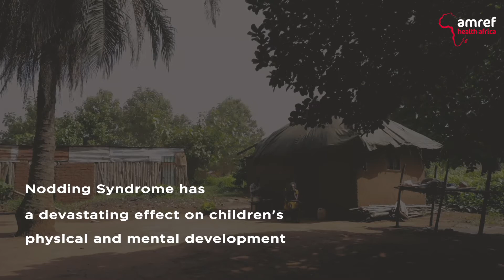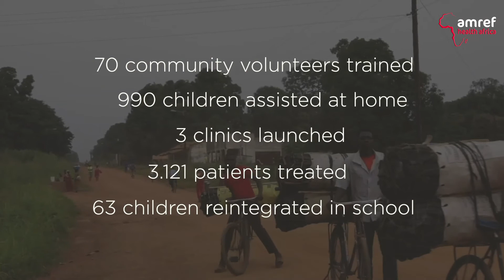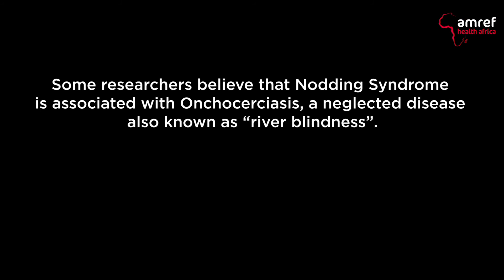Interventions to Curb Nodding Syndrome in South-Sudan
Nodding Syndrome disease is characterized by head nodding and complicated by a variable presence of other seizure types that affects primarily children aged 5–15 years. Amref Health Africa in South Sudan in partnership with Nodding Syndrome Alliance (NSA) has conducted research to determine the cause as well as prevent and treat children in the Western Equatorial region where they are hyperactive endemic for Orchocerciasis due to the rapid flowing rivers and streams.